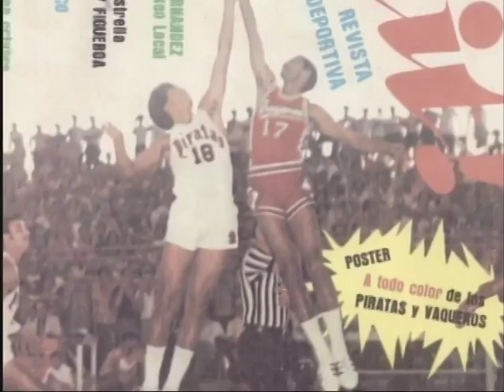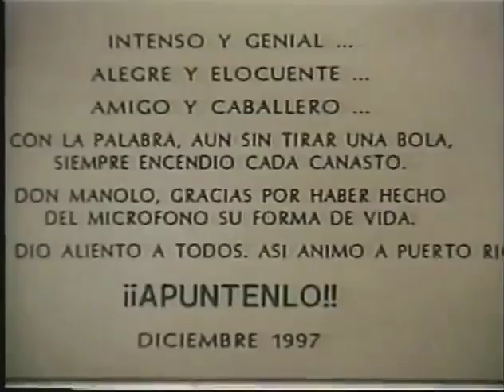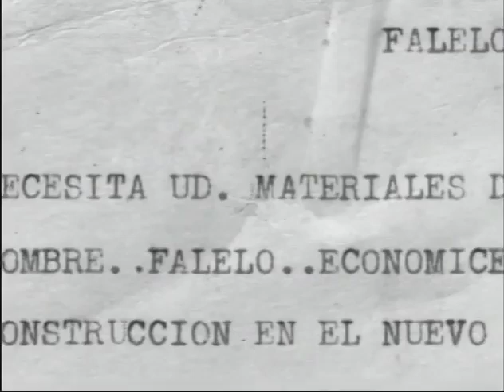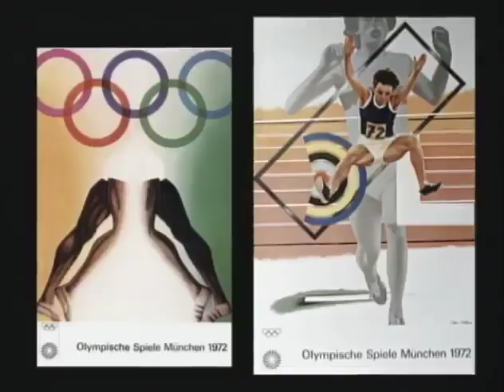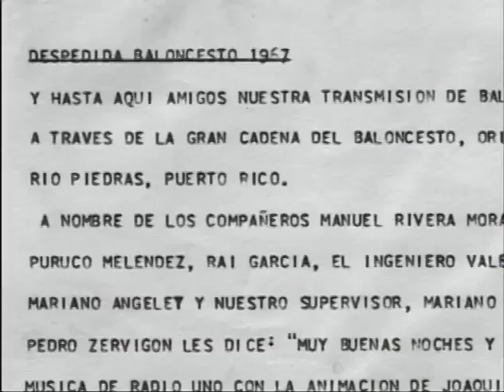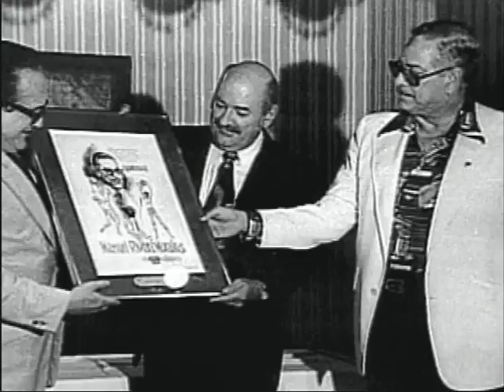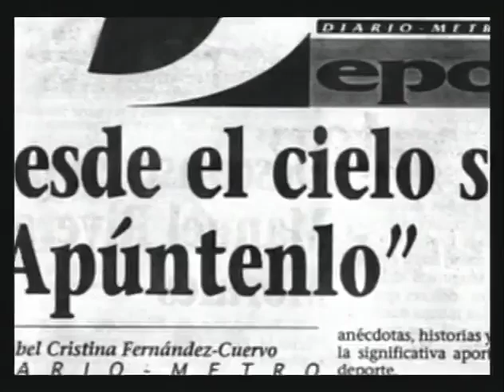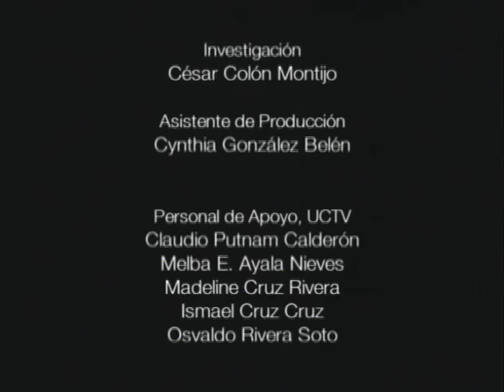Prohibido Olvidar: Don Manuel Rivera Morales